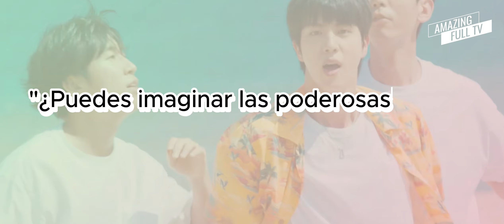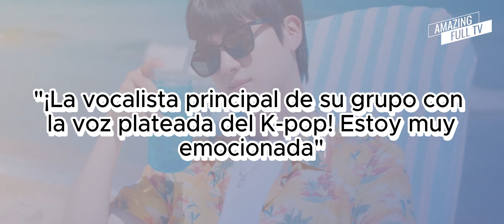CONFIRMADO‼ Wendy de Red Velvet estará JUNTO a JIN en un tema del próximo álbum Happy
Se confirma que Wendy de Red Velvet aparecerá en un tema del próximo álbum en solitario de Jin de BTS...